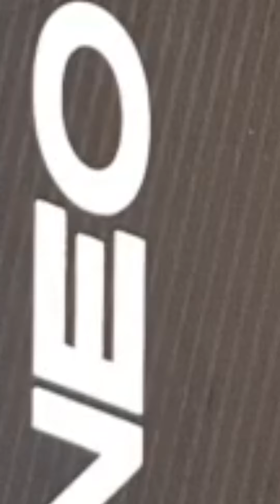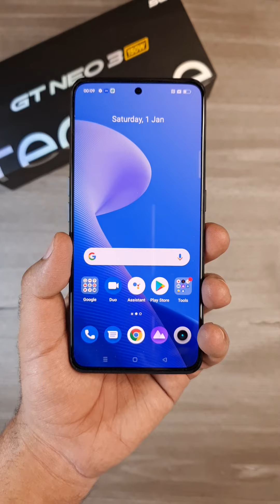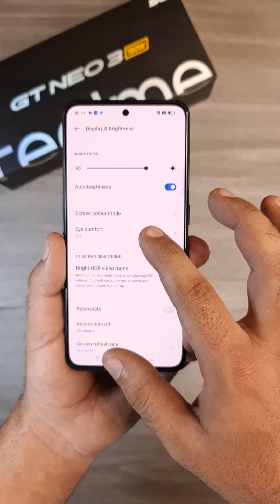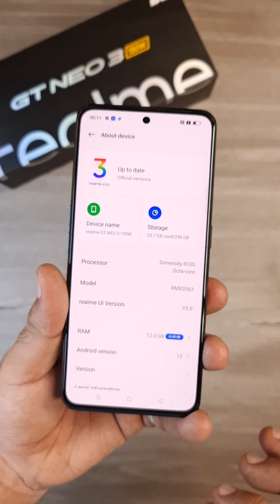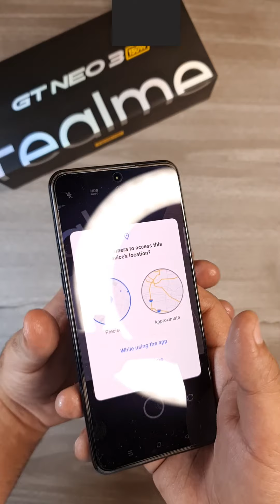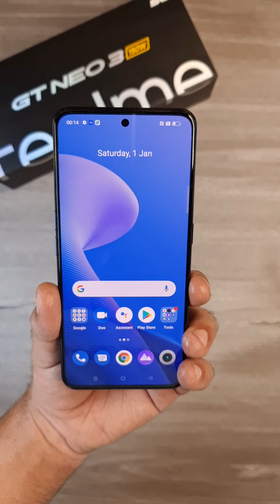Realme GT Neo 3 Unboxing, First Look, Features, Specifications & Price Rs 35,999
After teasing the phone since long, Realme CEO Madhav Sheth has finally revealed the new device Realme GT Neo 3 in India. Realme GT Neo 3 is world's first phone with 150w charging speed and now in India the company showcased the same technology.

The Realme GT Neo 3 is a upper mid-range offering with MediaTek Dimensity 8100 SoC ticking at its core. The chipset comes with up to 12GB RAM and 256GB storage that can be further expandable through a microSD card. The handset sports a 6.7-inch FHD+ AMOLED display along with a 120Hz refresh rate, a punch-hole cutout for the selfie camera and  a 1000Hz touch sampling rate. The Realme GT Neo 3 runs on Android 12-based Realme UI 3.0.

The 150W fast charging speed of the Realme GT Neo 3 is capable of charging a 4,500 battery from 0 to 100 percent in just 17 minutes. There is another model of Realme GT Neo 3 that packs a 5,000mAh battery but supports 80W fast charging speed.

In the photography department, the Realme smartphone sports a triple camera setup on the back, consists of a 50MP Sony IMX766 primary sensor with OIS, an 8MP ultrawide lens, and a 2MP macro sensor. In the front section, the handset comes with a 16MP selfie shooter.

About Us:
91mobiles.com is the largest gadget research site in India that provides tools, reviews & rich content to help people decide which gadget best suits their needs. The platform also helps users to find the best prices/offers for the gadgets.